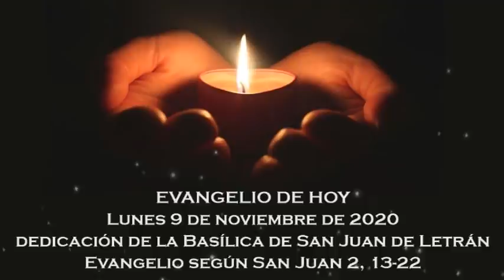Evangelio del lunes 9 de noviembre de 2020